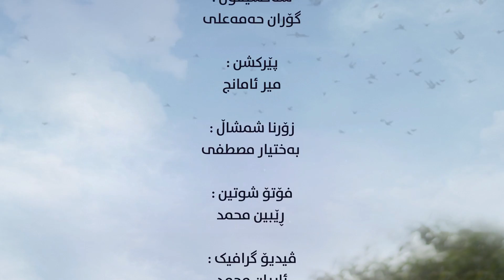Nawras - Kizhe Hawraman l کیژی هەورامان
lyrics : Mazyar Fayaq
arrangement : Baban Faraidun
record : Pro studio
mix&mastering : Mir Shamal
saxophone : Goran Hama Ali
percussion : Meer Amanj
zurna , balaban & shmshal : Baxtyar Mustafa

photo shooting : Reben muhammad
video graphic : Aryan Muhammad

سوپاسێکی تایبەت بۆ
ڕێستورانتی ڤۆگ
سوپاس بۆ کاک ڕێبین محمەد  فۆتۆگرافەر

ئامان وەی وەی ئامان شای نەو نەمامان
سوتام و برژام بۆ تۆ کیژی هەورامان

وەڵا لە خۆو دێ قوماشی کوردی
لە دڵما بەرزی بە باڵا وردی
خۆزگە ئەمزانی بۆ هێندە جوانی
تیرێکت لێ دام بەخۆم نەزانی

ئەونە گەڕاوم لە شار و لە دێ
نەمدی جوانێ تر لە وێنەی تۆ بێ
شێوەت لە شێوەی سورە هەڵاڵان
بەرزەن باڵاکەت زەلفەکەت کاڵەن